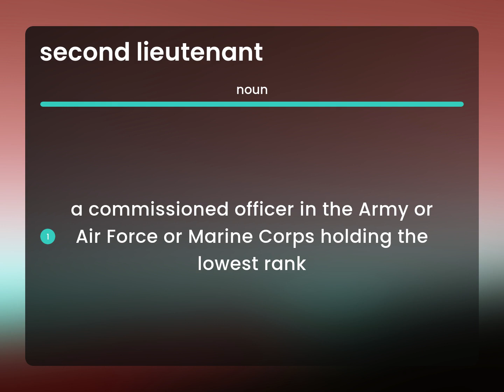Second lieutenant — SECOND LIEUTENANT definition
Definition of SECOND LIEUTENANT

Susan Miller (2023, June 28.) Meaning of Second lieutenant